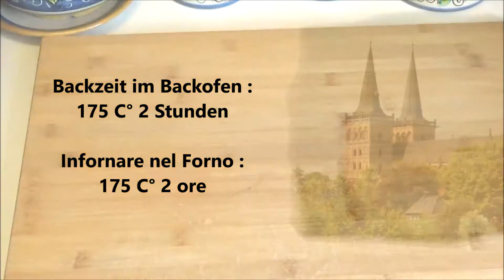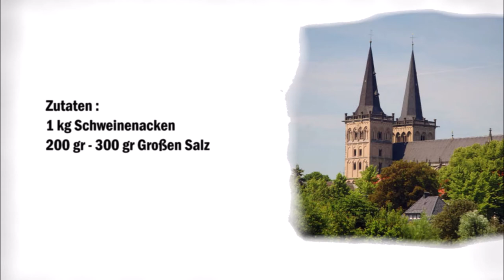Niederrhein Salzbraten / Arrosto di maiale al Sale del Basso Reno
Deutsch :
1 kg Schweinenacken
200 gr - 300 gr Großen Salz

Salz auf ein Backblech geben c.a 1 cm, danach das Fleisch drauf legen.
Im Backofen bei 175 C° für 2 Stunden backen.
Danach das Fleisch in dünne Scheiben schneiden.

Das Salz kann man an der Luft trocknen und zum würzen von anderen Speisen wieder verwenden.

Italiano :
1 kg di collo di maiale
200 gr - 300 gr sale grosso

Mettere il sale su una teglia di circa 1 cm, quindi adagiarvi sopra la carne.
Cuocere in forno a 175°C per 2 ore.
Dopo di che tagliare la carne a fettine sottili.

Il sale può essere essiccato all'aria e riutilizzato per condire altri piatti.